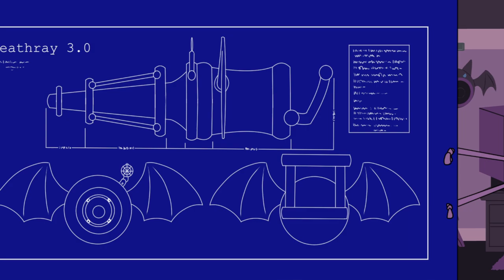Belle and Haru the HenchKitty, play a new Kitty Game! /ᐠ｡ꞈ｡ᐟ\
Streamed on 11th June, 2024.

0:00 - Starting Screen
10:56 - Chilling with Henchpeeps
39:14 - Little Kitty, Big City
2:16:42 - BRB (Belle gets cookies)
2:24:50 - Little Kitty, Big City (continued)!
4:03:21 - Ending Screen